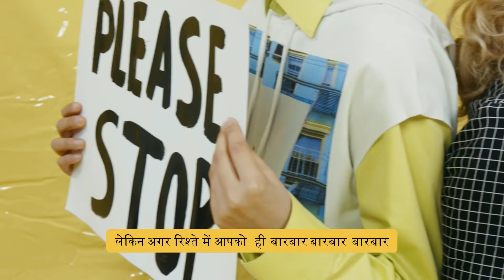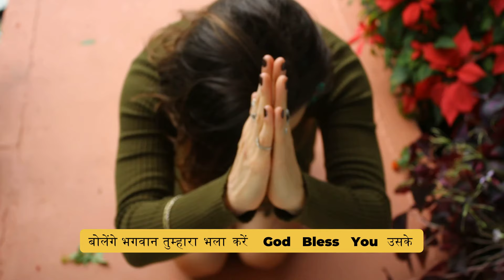How to Leave a Toxic Relationship (and Avoid Future Ones)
Mastering The Art Of Dealing With Toxic Relationships.
Everyone wants to be happy in relationships, but sometimes certain relationships cause us pain. Have you ever encountered people who only bring you trouble? In this masterclass, Dr. Puran Shrma explains how you can free yourself from unresolved issues through Chord Cutting and bring balance to your toxic relationships. When you are the only one making compromises in a relationship, it's time to make the decision to move forward in the right direction. By removing negativity from your life, take care of your mental health.
रिश्तों में हर कोई खुश रहना चाहता है, लेकिन कभी-कभी कुछ रिश्ते हमें दुख पहुंचाते हैं। क्या आपको कभी ऐसे लोगों का सामना करना पड़ा है जो केवल आपको परेशानी देते हैं? इस video  में, Dr Puran Sharma ने बताया है कि कैसे Chord Cutting  द्वारा आप अपने अनसुलझे मुद्दों से मुक्त हो सकते हैं और अपने रिश्तों में संतुलन ला सकते हैं। जब रिश्तों में केवल आप ही झुकते हैं, तो समय आ गया है कि अपने आप को सही दिशा में आगे बढ़ाने का निर्णय लें। अपने जीवन से नकारात्मकता को हटाकर, अपने मानसिक स्वास्थ्य की देखभाल करें। यह जानने के लिए कि Chord Cutting kaise काम करती है, पूरा वीडियो देखें और अपने रिश्तों को बेहतर बनाएं।